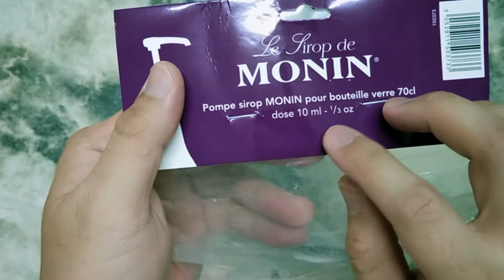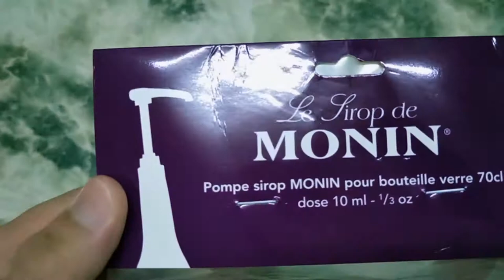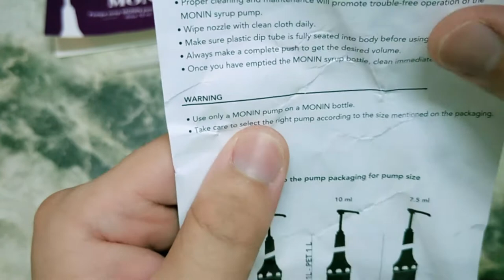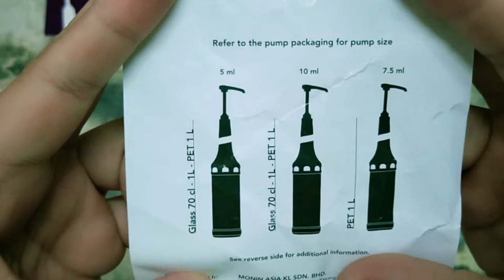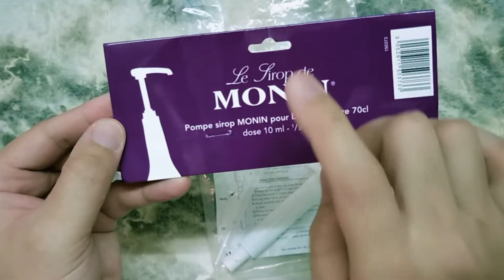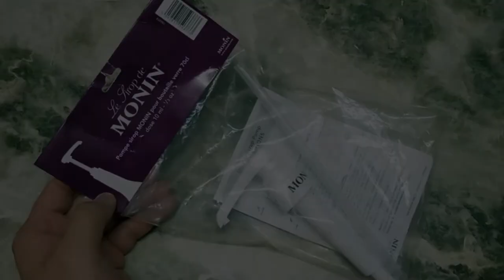ORIGINAL 10ML MONIN SYRUP PUMP MALAYSIA REVIEW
INILAH RUPANYA CARA PEMBUNGKUSAN ORIGINAL MONIN SYRUP 10ML PUMP

Chapter:
0:00